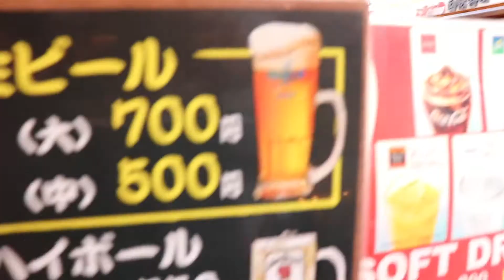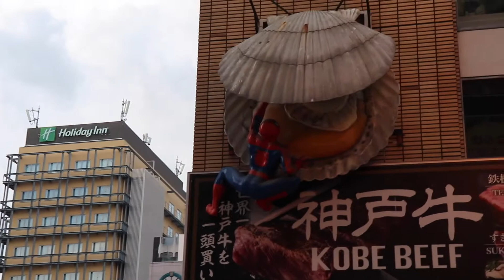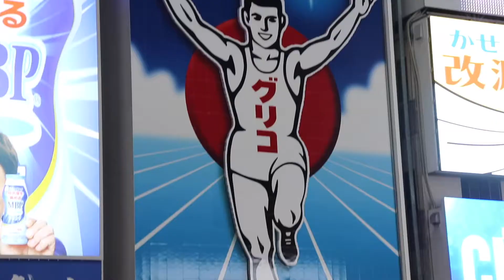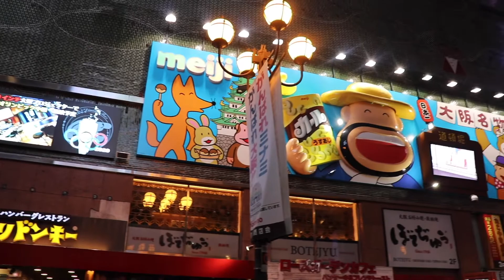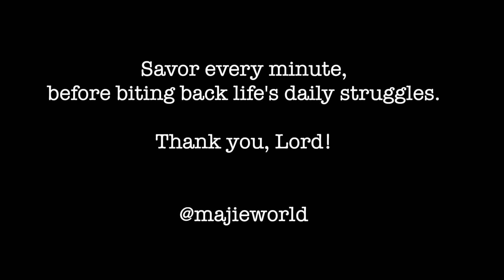Visit JAPAN: Walk around Dotonbori, Osaka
Glimpse at 3D and larger than life signages and neon lights around Dotobori, Osaka.

shot using Canon EOS kiss X9
edited with Final Cut Pro